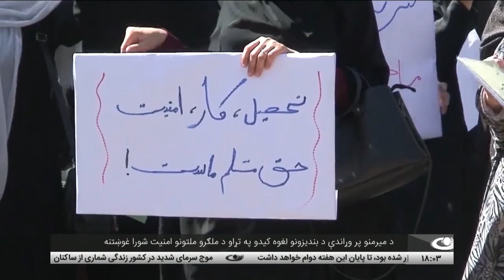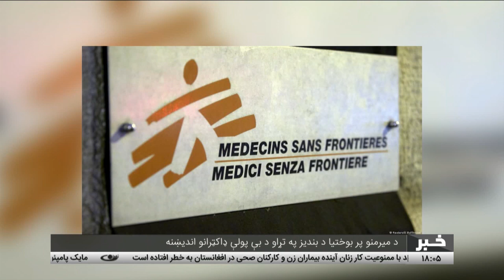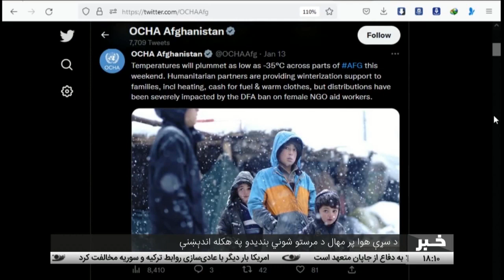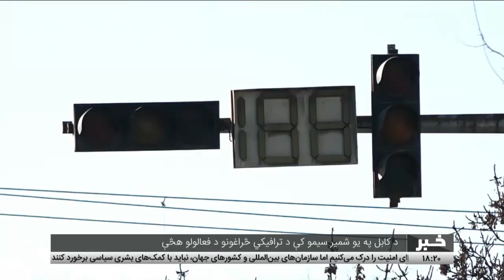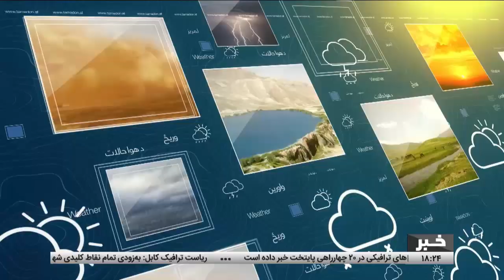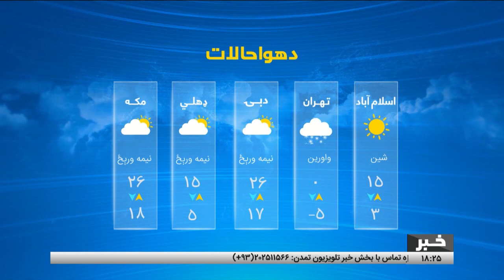د شپږو بجو خبرونه، ۱۴۰۱ کال، د مرغومې ۲۴ مه - تمدن ټلویزیون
د افغانستان او نړۍ مهم خبرونه:
د میرمنو پر وړاندې د بندیزونو لغوه کیدو په تړاو د ملګرو ملتونو امنیت شورا غوښتنه
د میرمنو پر بوختیا د بندیز په تړاو د بې پولې ډاکټرانو اندیښنه
د مرستو رسولو د څرنګوالي او بد وضعیت په هکله اندیښنه
په کندهار ولایت کې بیسارې سړه هوا
له هیواده د امریکایي سرتیرو پر ایستلو د امریکا بهرنیو چارو پخواني وزیر نیوکه
د خبرونو په دوام کې
د کابل په یو شمیر سیمو کې د ترافیکي څراغونو د فعالولو هڅې
د پوځي همکاریو د ډيرښت په هکله د جاپان او امریکا د مشرانو لیدنه
د ترکیې او سوریې ترمنځ د اړیکو له عادي کیدو سره د امریکا مخالفت

آدرس سایت و شبکه های اجتماعی ما:
است.